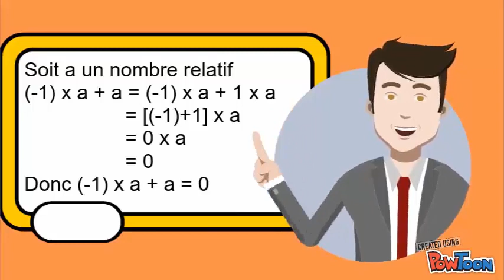Multiplier par -1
Démonstration : Multiplier par -1 revient à donner l'opposé.